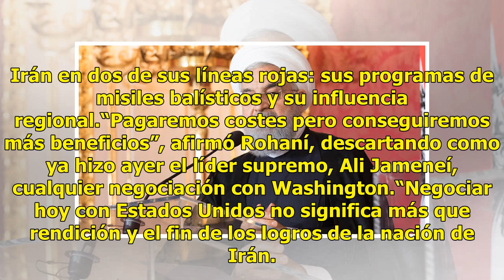Rohaní advierte a EU que atacar Irán sería 'madre de todas las guerras'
El presidente iraní, Hasan Rohaní, advirtió a Estados Unidos de que empezar un conflicto con Irán supondría “la madre de todas las guerras”, por lo que recomendó a ese país “no jugar con fuego”.“El poder de Irán es disuasorio y no tenemos un conflicto con nadie, pero los enemigos deben entender bien...